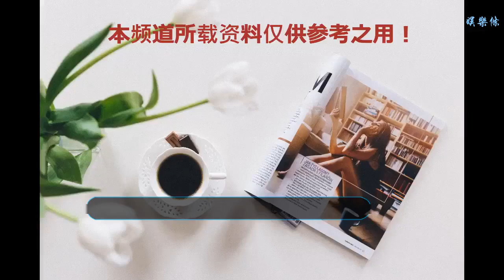王者榮耀：2018-2019王者榮耀冬冠杯Hero久競小組賽賽況播報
谢谢！

    第一場首發隊員Hero久誠、Hero久龍、Hero檸梔Hero最初、Hero塵夏
    第一場
    Ban Pick：
    戰果：
    本局MVP：
    第一局，Hero久競 1：0 CW
    開局，我方打野收掉紅Buff后直接入侵對方藍區，對方防守時被塵夏李元芳收掉人頭，拿下一血。
    2分10秒，我方順利拿下第一條暴君。
    8分10秒，我方乘對方幾人在上路包圍檸梔時，抓住機會開掉主宰并順勢推掉了對方上二塔。
    12分，由于我方未能發現對方關羽繞后，不慎被開后我方放緩進攻節奏。
    19分，我方連續擊殺團滅對方，一波攻下對方水晶，我方取得比賽勝利。
    第二場
    第二場
    Ban Pick：
    戰果：
    本局MVP：
    第二局，Hero久競 1:0 EMC
    2分多鐘，對方打野在上路露頭，我方迅速組織開暴君，對方嘗試搶但被最初鬼谷子抓住機會二閃拉到兩人，隊友跟上傷害拿下兩人頭，擊殺掉對面后我方順勢開掉暴君。
    之后幾波團戰，我方都稍顯劣勢，但7分多鐘檸梔花木蘭蹲草一閃擊殺掉公孫離，我方一波反打挽回局勢。
    12分鐘一波團戰，塵夏百里守約千里神狙擊殺掉對方幾人，我方氣勢如虹乘著中路兵線一波推掉對方高地。
    最后一波，先以一波團戰零換四，最后在對方水晶再擊殺掉最后一人后推掉對方水晶，拿下了比賽勝利。
    最終，Hero久競以兩戰全勝的戰績結束了今日冬冠杯的征程
    不敢懈怠，后面的比賽，我們也會嚴陣以待
    少年們，加油！